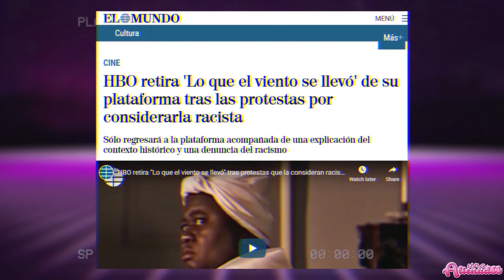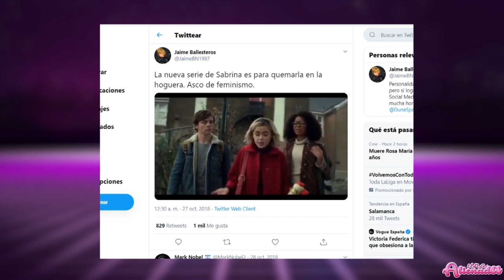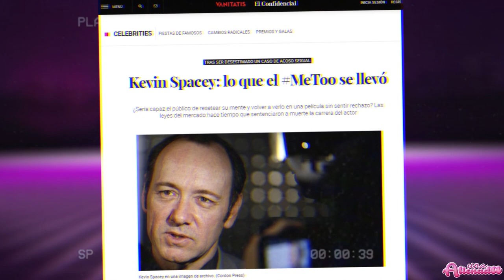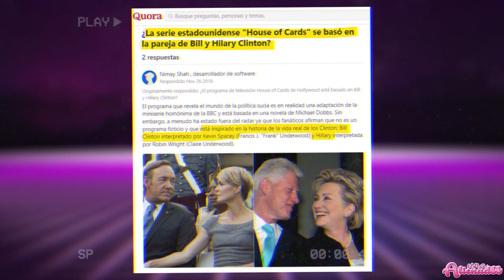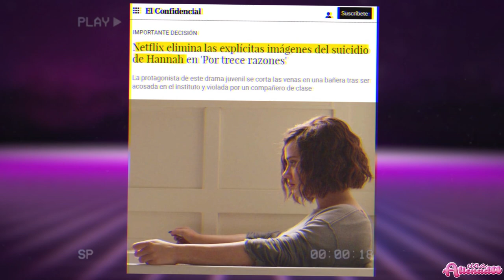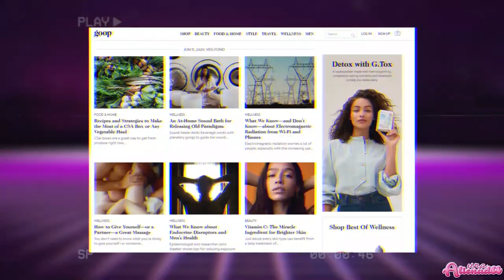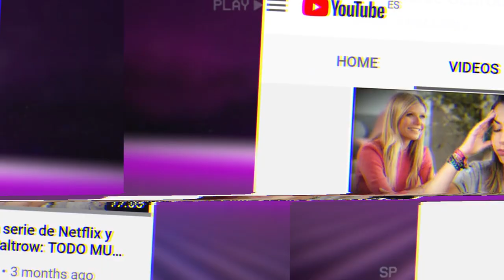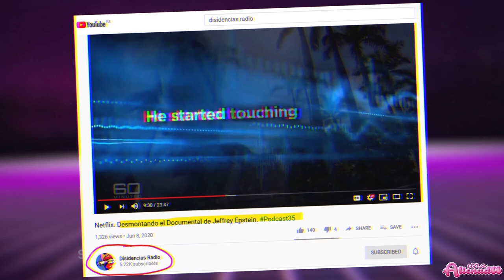😨7 MANIPULACIONES DE NETFLIX😨 Netflix y su Agenda Progre.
💥¿Cuántas cagadas se ha pegado Netflix? ¿Cuantas veces lo hemos mencionado en vídeos o en directos así por encima y nos hemos reído de las tonterías de esta plataforma de streaming? Así que me puse a recopilar mierda, haciendo la función de vertedero de las desquiciantes noticias de lo políticamente correcto de las que netflix hace alarde, ojo y que no les da vergüenza ninguna, y se me ocurrió hacer esta recopilación de noticias, situaciones delirantes y cosas graciosas en general.

00:00:01

00:03:37

00:06:57

00:10:44